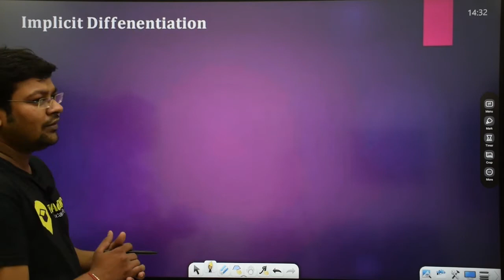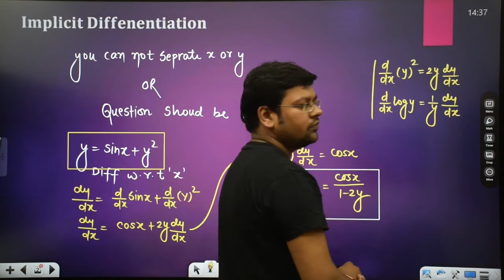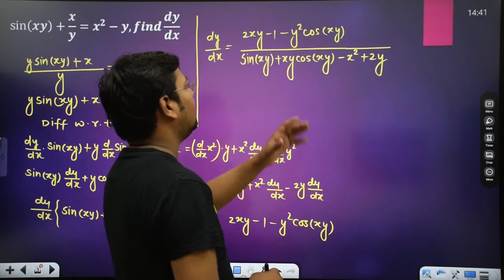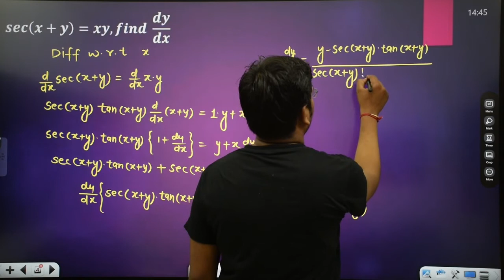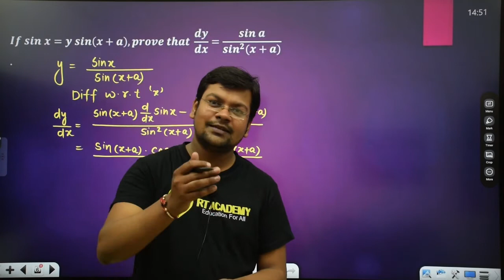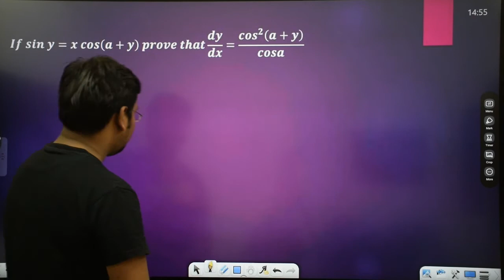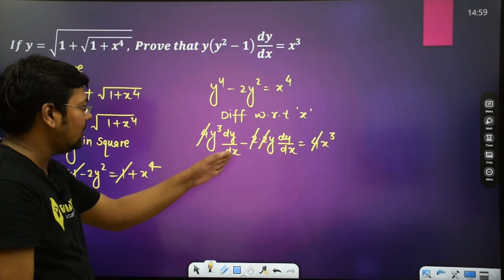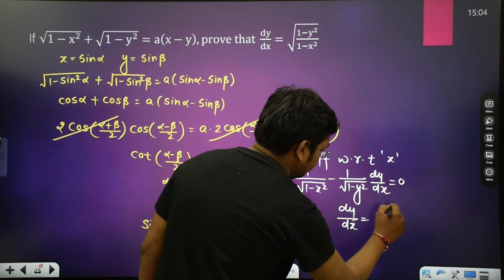Class 12 | DIFFERENTIATION | L-5